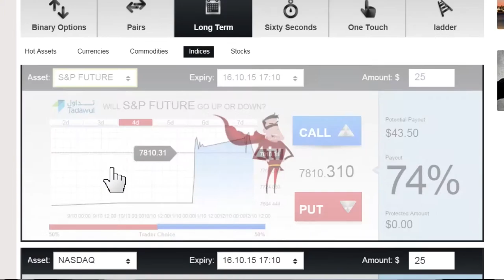Selling the S&P 500 - October 12th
From Market Action show on October 12th. The most important data for the US at this time is corporate earnings, and underperforming data is expected to cause a drop in the US economy. We therefore take S&P trades for the end of the week as it will be after earnings reports.